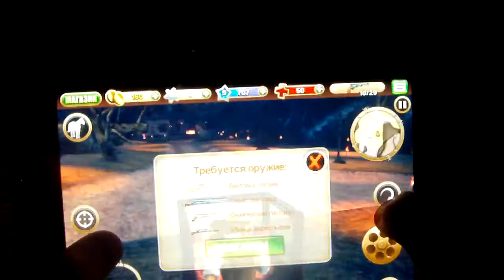Let's Play Six Guns #4: Железные Демоны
Играю Six Guns. Становлюсь настоящим ковбоем!!!
КОММЕНТИРУЙТЕ!!!